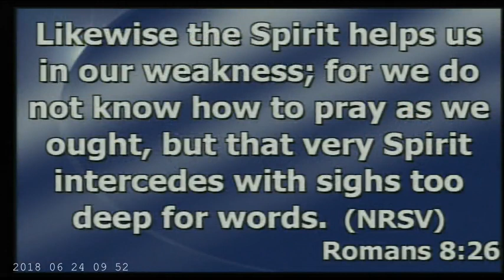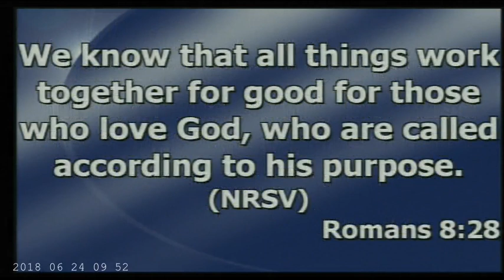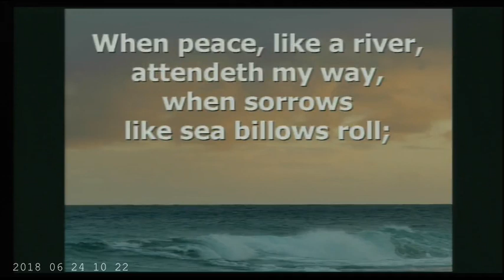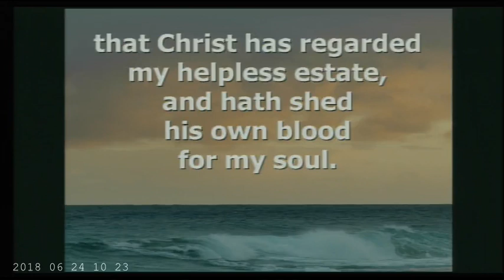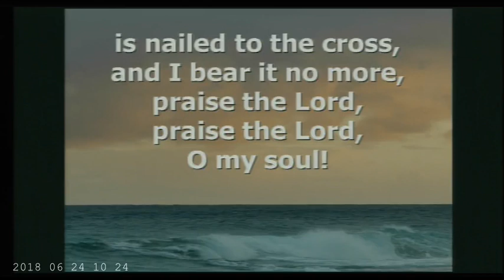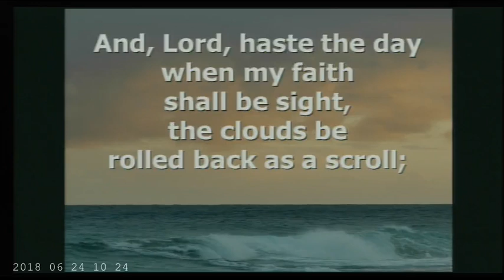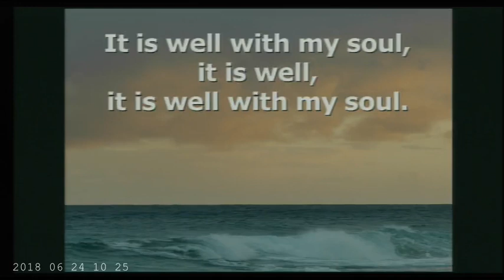Jun 24, 2018 - St. Paul's United Methodist Church Wilmington Delaware